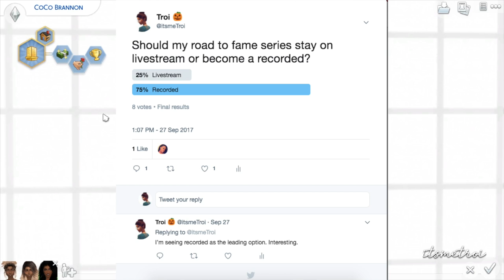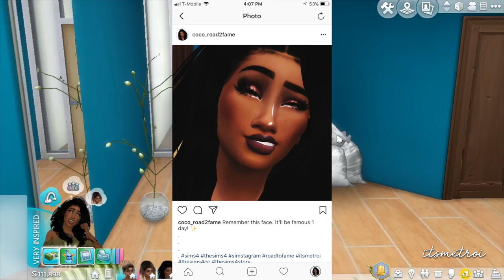MEET COCO | ROAD TO FAME: THE SERIES #1 | LET'S PLAY THE SIMS 4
Enjoy my The Sims 4 ROAD TO FAME SERIES!

➫I need MALE sims! Upload to Gallery

❏❏ Hang with me later! ❏❏

➫ Origin ID | itsmeTroi
➫ Steam ID | itsmeTroi

SUBMIT YOUR HALLOWEEN CREATIONS!

➫  Post on Twitter or Instagram
➫ Tag AND itsmeTroiFrightMonth
➫  Can be The Sims 4 CAS, Yandere Simulator and/OR Original Drawing
➫  I'll make selections throughout the month and they will appear in a videos on my channel

May the odds be ever in your favor...wahahaha

*Must be original work for all. If you use CC, make sure to credit the creator.

❏❏ MUSIC ❏❏

     Song | Flavors
     Artist | Niklas Ahlström

     Song | Turn It Up (Ahlstrom Remix)
     Artist | Johan Glossner

the sims 4 movie hangout
the sims 4 romantic garden